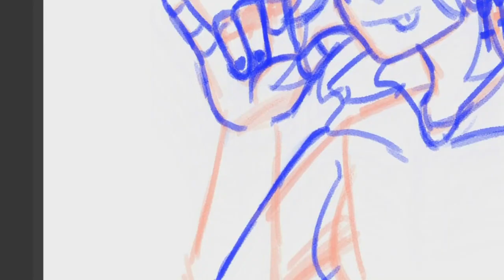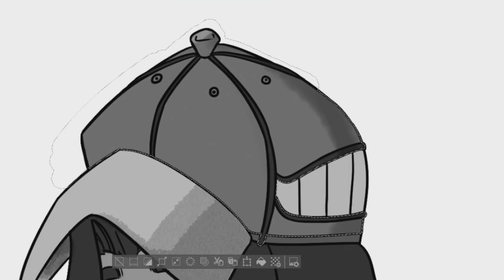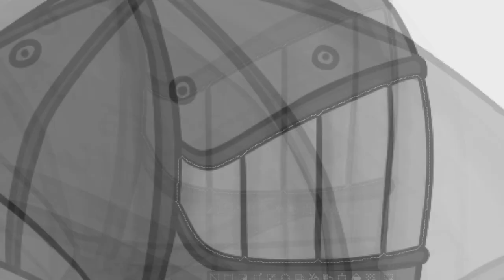SpeedPaint(51) Inktober Dia 15 Anillos